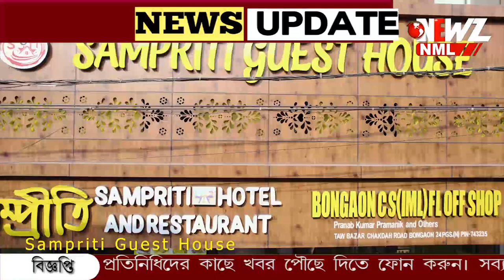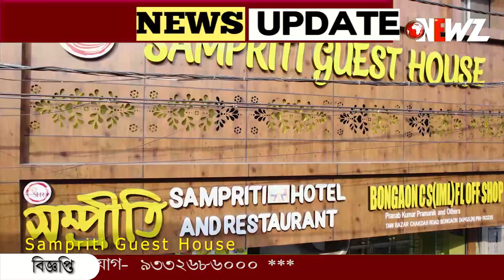চুরি হয়ে যাচ্ছে অরিজিৎ সিং এর কণ্ঠস্বর!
চুরি হয়ে যাচ্ছে অরিজিৎ সিং এর কণ্ঠস্বর! AI ব্যবহার করে গায়কের কন্ঠ নকল। বড় নির্দেশ দিল আদালত। আগামী ২ সেপ্টেম্বর পরবর্তী শুনানি।